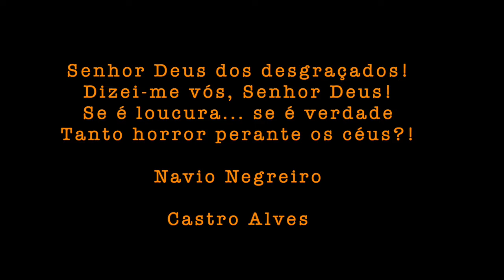Jorge Camargo - Súplica das Ruas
Mais uma canção da série Canções da Quarentena

Quando eu era menino, minha mãe lia Castro Alves pra mim. E lemos juntos, por muitas vezes, o Navio Negreiro, um dos poemas mais conhecidos da literatura brasileira, que descreve o flagelo da escravidão.
Hoje, mais de 150 anos depois da data em que foi escrito, a escravidão já acabou, mas com o Covid-19, os miseráveis que perambulam pelas ruas de minha cidade estão duplamente desafortunados. Antes do vírus, abordavam a muitos, pra conseguir alguma ajuda, qualquer que fosse. Por conta do distanciamento social, são menos pessoas circulando e a solidão deles, e o descaso das autoridades, e a nossa insensibilidade formam um caldo de desalento cada vez mais espesso e indigesto.
O João Boca, líder da Missão Cena, que trabalha com os que vivem nas imediações da Cracolândia, me estimulou a escrever uma canção sobre eles. E amigos músicos queridos se juntaram a mim na produção dela e de seu vídeo.
Sem muito mais o que dizer/escrever.

Violão e voz: Jorge Camargo
Voz: Carlinhos Veiga
Voz: Marcos Oliveira
Bateria: Nando Marques
Baixo: Marinho Andreotti
Piano: Fernando Merlino
Cello: Saulo Moura
Sanfona: Beto Corrêa
Violão de aço: Daniel Maia